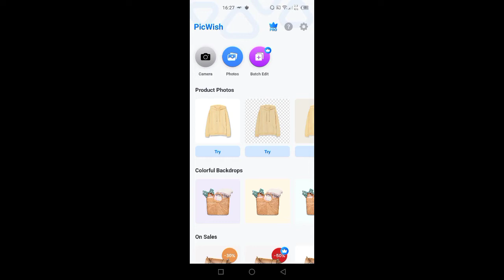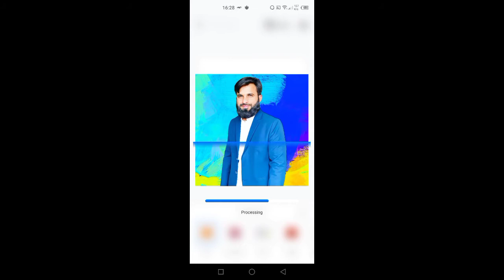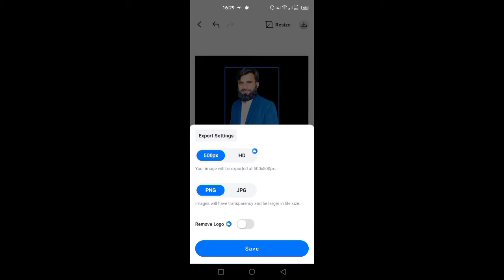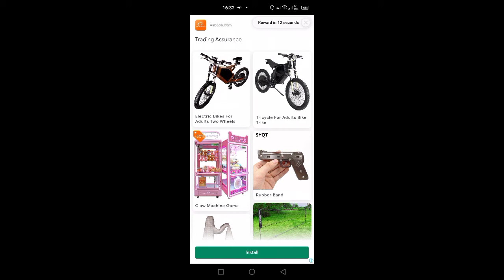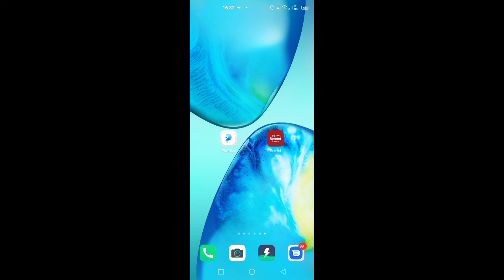How to Remove/Change Photo Background In HD | Best App for remove photo background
I am gonna to telling you
How to remove your background in photo in just one click or we changed background of our photos in hd result.we also discussed how to convert hd result our normal photo.

1. how to remove photo background
2. how to change photo background in hd
3. how to remove photo background in one click
4. Photo ka background kaise change kare
5. Image ka background kaise change kare
6. How to remove image background
7. Best app for removing background from photos
8. Remove background from photo
9. How to erase background in photo
10. Remove background
11. Background eraser
12. Shaheen online